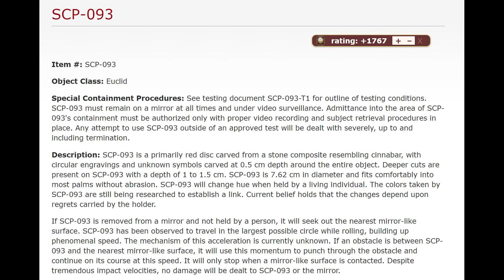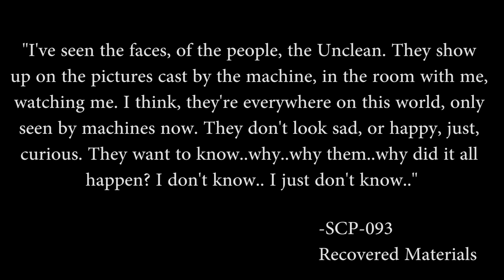Exploring the SCP Foundation: SCP-093 - Red Sea Object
Obviously I couldn't fill a 20 minute video with 093 specific art, so I used a lot of generic abandoned/apocalyptic locations.

This video, being derived from this content, is hereby also released under Creative Commons Sharealike 3.0.